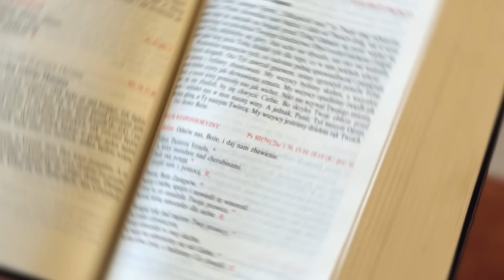UCZTA PRZED ŚNIADANIEM ☕ - Twoja wiara Cię ocaliła [EWANGELIA - 30 STYCZNIA]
Wsłuchaj się w dzisiejsze czytanie - Ewangelię według Świętego Marka (Mk 5, 21-43).

Z Bogiem! 🥰